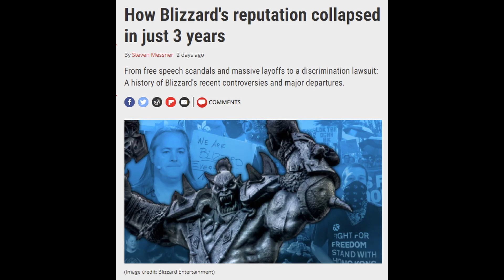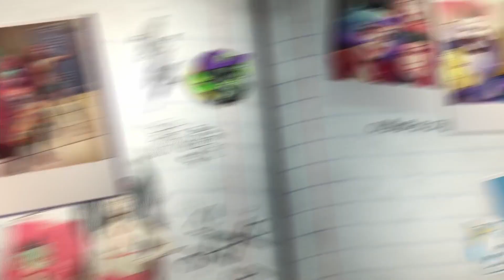블리자드의 명성은 어떻게 단 3년만에 무너졌나? 외 | 게임 헤드라인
* 2차 인용 시 제 채널이나 영상도 출처 표기 부탁합니다.

0:00 유튜브 자막 지원.
0:03 "블리자드의 명성은 어떻게 단 3년만에 무너졌나."
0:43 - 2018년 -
1 - 와우 플레이어가 격전의 아제로스에 분노하다
2 - 마이크 모하임이 27년 만에 사임하다
3 - 디아블로 이모탈의 깜짝 발표가 팬들을 분노케 하다
4 - 블리자드가 예상치 못한 순간 히어로즈 오브 스톰 프로씬을 죽이다
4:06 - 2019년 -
1 - 블리자드 인사팀이 인종 차별 괴롭힘에 아무 조치도 취하지 않았다고 폭로되다
2 - 액티비전 블리자드가 800명이 넘는 직원을 해고하다
3 - 프랭크 피어스가 사임하다
4 - 블리자드가 홍콩 자유 메시지를 전했다는 이유로 하스스톤 프로를 밴하다
5 - 블리즈컨 2019에서 언론의 자유가 외쳐지다
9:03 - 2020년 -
1 - 워크래프트 3 리포지드 참사
2 - 아내가 블리자드에서 해고됐다는 이유로, 하스스톤 프로가 블랙리스트에 오르다
3 - 알렉스 아프라시아비가 조용히 회사를 떠나다
4 - 블리자드 직원들이 저임금에 항의하며, 임금 스프레드시트를 공유하다
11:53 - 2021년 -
1 - 액티비전 블리자드가 논란 많은 트럼프와 부시 시절 정부 관료를 채용하다
2 - 제프 카플란이 블리자드를 떠나다
3 - 액티비전 블리자드가 성희롱과 차별 문제로 고소당하다